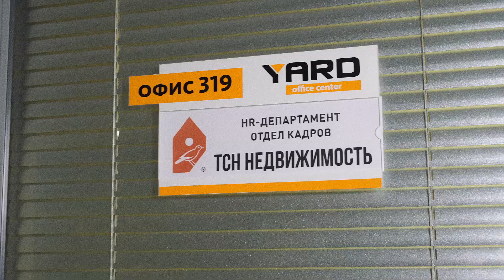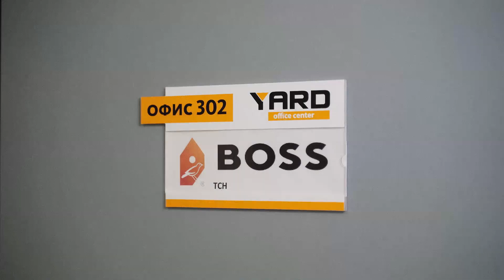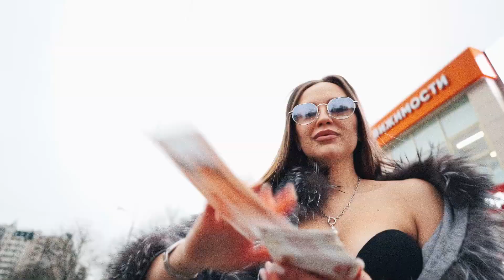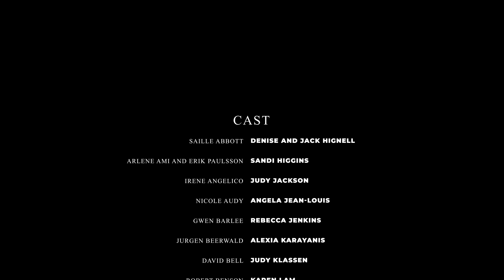КВН! Новогоднее видео для крупной риэлтерской компании, для участия в конкурсе